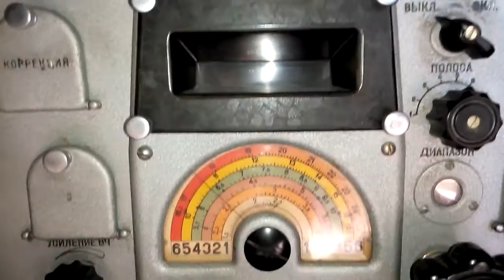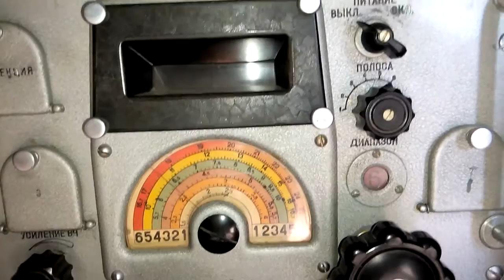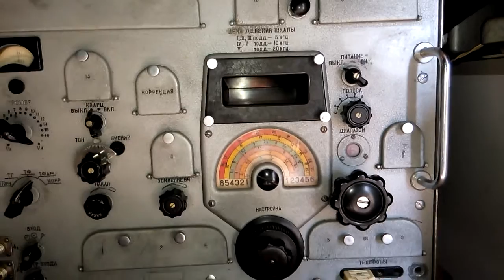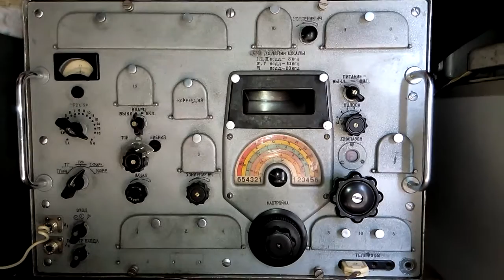Radio Receiver R-310 “Dozor” manufacture year 1954 Part 1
Radio receiver R-310 “Dozor” was produced since 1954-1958. Charkov Radio Works Nr. 158. Designed for direction finding. Mains and battery powered. The range of received frequencies is 1.5 – 25.0 MHz. Scheme of superheterodyne with double frequency conversion, on 16 tubes.